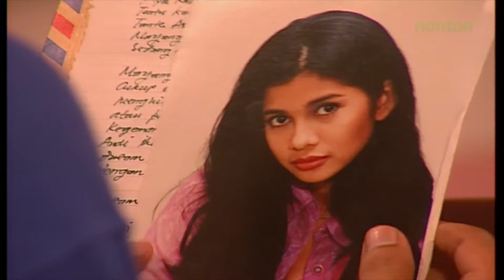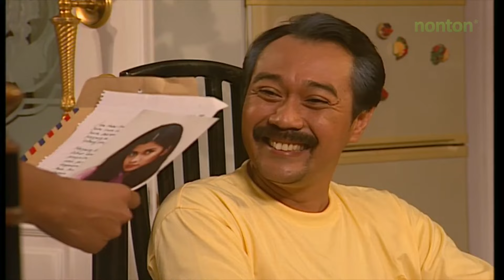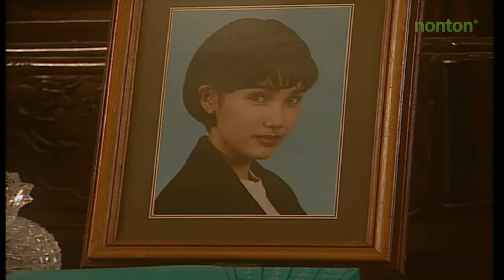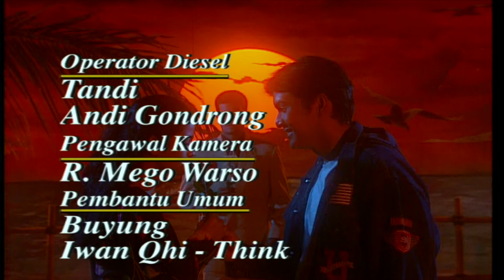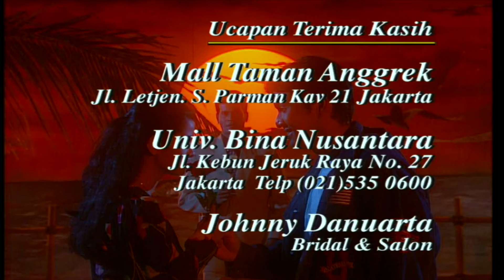Dimana Alamat Suratnya - Tersayang Episode 4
Akan ada banyak konten Original terbaru dari Nonton.com

Follow Nonton on FACEBOOK!